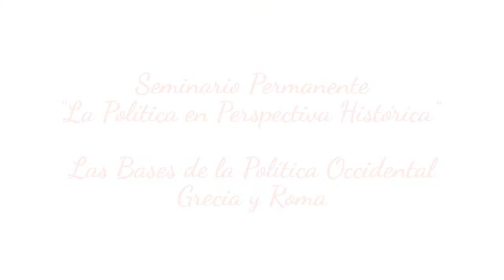Nicolás Delaire Acevedo - "La Modernidad en Plutarco a través de Shakespeare"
En el marco del la primera sesión del Seminario Permanente: La Política en Perspectiva Histórica "Las Bases de la Política Occidental, Grecia y Roma". El profesor Nicolas Delaire nos presenta "La Modernidad en Plutarco a través de Shakespeare"